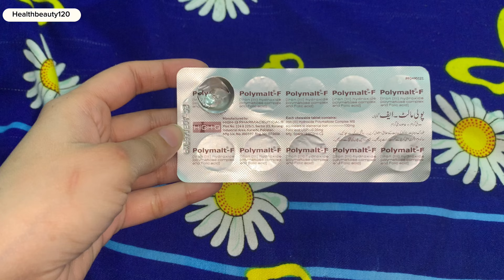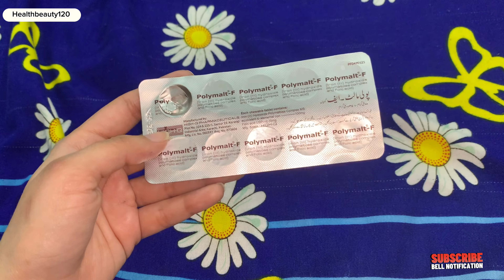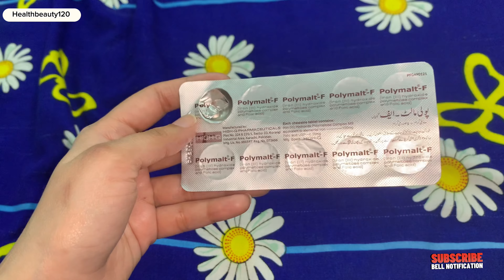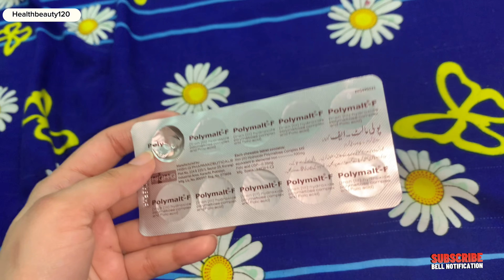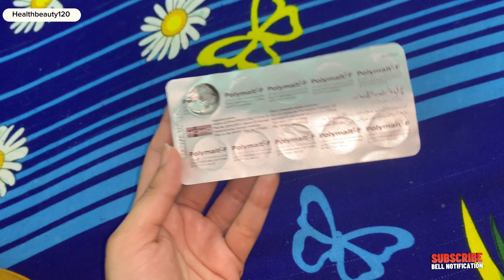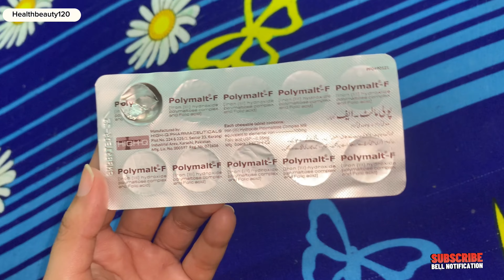Polymalt-F tablet information in urdu | Polimalt-F benefits | Polimalt-F uses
Polymalt tablet is iron supplement which contains Iron, Methylcobalamin and Folic acid. Iron transports oxygen throughout the body and maintains red blood cells, thus making an individual feel energetic and preventing anemia.
polymalt tablet information in urdu,
polymalt f tablet uses,
polymalt syrup,
polymalt,
polymalt f,
polymalt tablet uses in pregnancy,
Iron is best absorbed when taken on an empty stomach, with water or fruit juice (adults: full glass or 8 ounces; children: ½ glass or 4 ounces), about 1 hour before or 2 hours after meals. However, to lessen the possibility of stomach upset, iron may be taken with food or immediately after meals.
polymalt 100mg,
polymalt f tablet uses in urdu,
polymalt-f uses in urdu,
polymalt syrup for babies,

What are the side effects of iron and folic acid tablets?
Constipation, diarrhea, stomach cramps, or upset stomach may occur. These effects are usually temporary and may disappear as your body adjusts to this medication. If any of these effects last or get worse, contact your doctor or pharmacist promptly.
khoon ki kami ki alamat,
khoon ki kami,
khoon ki ulti hone ka kya matlab hai,
khoon ki kami ka ilaj in urdu,
khoon ki garmi khatam karne ka totka,
khoon ki kami se kya hota hai,
khoon ki kami kaise puri Karen,
khoon ki kami ko pura karne ka tarika,
how to increase hemoglobin in blood naturally
how to increase blood in body
white blood cells increase
blood increase food
how to increase plaelet count in blood
how to increase blood pressure
how to increase blood flow to penile tissue
how to increase haemoglobin in blood
blood platelets increase food
how to increase white blood cel
increase hemoglobin in blood
increase blood in body
blood increase juice
how to increase iron in blood
how to increase blood
how to increase blood in pregnancy
how to blood increase in body
blood increase
how to unclog arteries and increase blood flow
how to increase blood flow in whole bo
blood increase juice
blood increase
how to un
clog arteries and increase blood flow
red blood cells increase food list
how to increase blood flow during periods
how to increase blood circulation in body
how to increase rbc in blood
baby blood increase food
blood increase fruits
how to increase blood flow
white blood cells increase in telugu
food for blood increase
blood cells increase food list
pragnant
sidhu moose wala mother pragnant
barbie pragnant
pragnant test
sidhu moose wala mom pragnant
pragnant women
pragnant vlog
pragnant girl
pragnant lady
sidhu moose wala maa pragnant
boy pragnant
pragnant barbie
pragnant wife
pragnant kit
pragnant song
naira pragnan
pragnatnt boy
pragnant man
boys pragnant